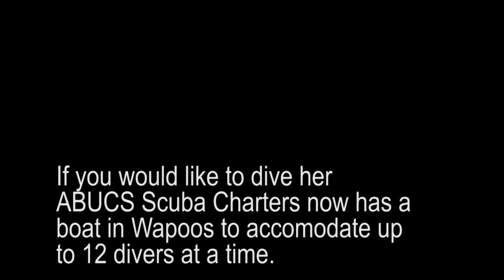Shotline Productions Presents: Annie Falconer